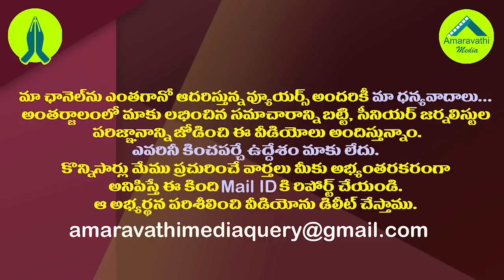సీజేఐకు జగన్ లేఖ వ్యవహారంలో సూపర్ ట్విస్ట్| Justice Lalit Rescues From Hearing Plea Against CM Jagan